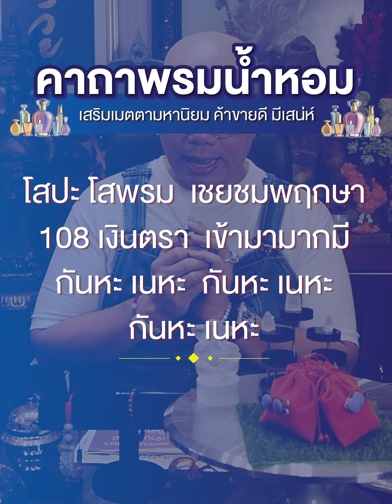'คาถาพรมน้ำหอม' ค้าขายดี มีเสน่ห์ - ซินแสเป็นหนึ่ง วงษ์ภูดร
'คาถาพรมน้ำหอม' ค้าขายดี มีเสน่ห์

🛎 ปรึกษาศาสตร์แห่งฮวงจุ้ย โหงวเฮ้ง กับซินแสเป็นหนึ่ง วงษ์ภูดร
ติดต่อขอรับคำปรึกษาหรือเข้าพบได้ที่เบอร์

🛎 “เบอร์ไม่สวยแต่รวยมาก” ส่งเสริมดวงชะตา และการเจรจาธุรกิจ เพื่อความรุ่งเรืองและร่ำรวย
ติดต่อขอรับเงื่อนไขการรับซิมได้ที่ LINE ID: @areone

🛎 ออกแบบโลโก้เพื่อธุรกิจที่ดีขึ้น เพิ่มความรุ่งเรือง โดยซินแสเป็นหนึ่ง วงษ์ภูดร
ติดต่อขอรับเงื่อนไขการออกแบบโลโก้ ได้ที่ LINE ID: @logo88